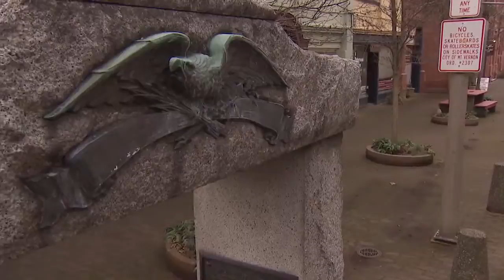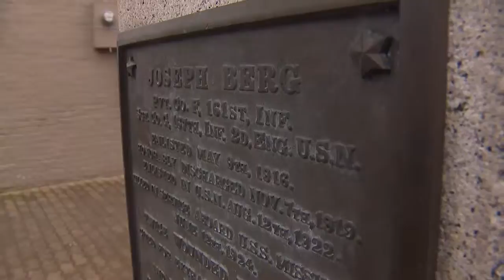Operation Scrub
A 24 year Navy vet takes to the streets to show respect those that have served.